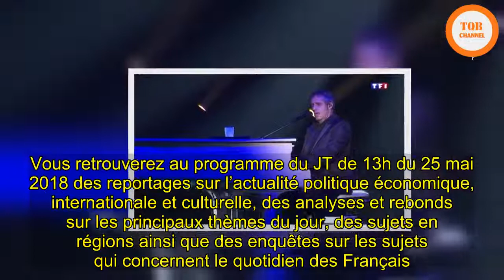[Chock] | Julien Clerc fête ses 50 ans de carrière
Julien Clerc fête ses 50 ans de carrièreJT 13H - Le chanteur Julien Clerc offre un nouvel album à ses fans pour marquer ses 50 ans de scène.Âgé de 70 ans, Julien Clerc conserve encore sa voix atypique et impressionnante qui a conquis ses fans depuis longtemps. Un timbre vocal qu'il veille à entretenir à l'aide de quelques cours de chant. A l'occasion de ses 50 ans de carrière, il offre un nouvel album en collaboration avec des artistes tels que Calogero, Vianney et Marie Bastide. Par ailleurs, le chanteur est actuellement en tournée dans tout le pays, pour partager des moments de bonheur inoubliables avec son public.  Ce sujet a été diffusé dans le journal télévisé de 13h du 25/05/2018 présenté par Jean-Pierre Pernaut sur TF1. Vous retrouverez au programme du JT de 13h du 25 mai 2018 des reportages sur l’actualité politique économique, internationale et culturelle, des analyses et rebonds sur les principaux thèmes du jour, des sujets en régions ainsi que des enquêtes sur les sujets qui concernent le quotidien des Français.Mis à jour : Créé : Tout savoir surLe 13h